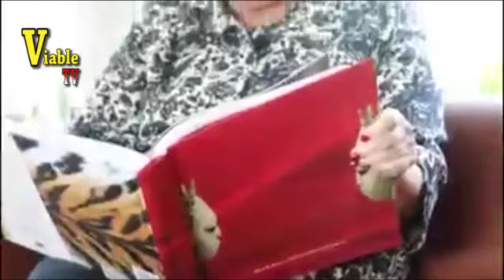Just In : Consul General Claire Pierangelo Shares a New Year’s Message to Nigerians | Viable Tv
Consul General Claire Pierangelo shares a New Year’s message to Nigerians concerning how she has settled into her new position and what she hopes to achieve during her time in Nigeria.

She and the staff of the U.S. Consulate General wish you and your families a happy, prosperous, and healthy New Year